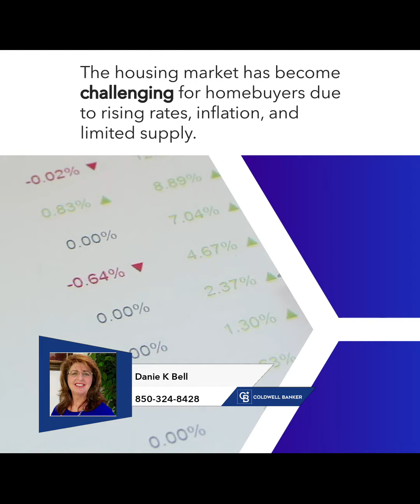👀 Looking to Buy or Sell?